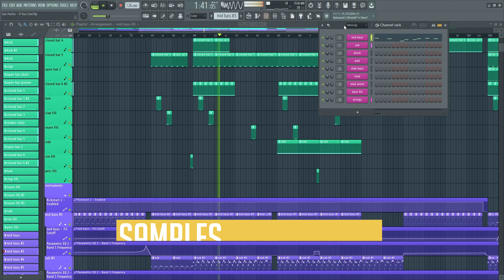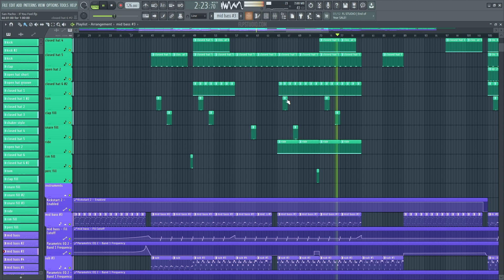San Pacho - If You Feel (FL Studio Remake)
💻 A deconstructed FL Studio Remake version of "If You Feel", by San Pacho. And released by Terminal Underground Records. A track with a lot to learn about Transitions, Drums, Beatmaking, Sub Basses, Reese Bass, Fx, Leads, Song Structure, Vocals, and many more modern Tech House Music Production Elements.

🎹 The Template was made for FL Studio 20. Using Xfer's Serum v1.334 (or higher), and Nicky Romero's Kickstart 2 Vst Plugins. Also making use of, Stock FX and Stock Instruments. Tech House Style samples for beginners are included, with a full arrangement Beat. Both fully Mixed and Mastered, ready for you to download and start playing it!

⚙ Template Specifications ⚙
📌Software, DAW: FL Studio 20.8, or higher.
📌Song Key: Eb Maj
📌Time Length: 4:51